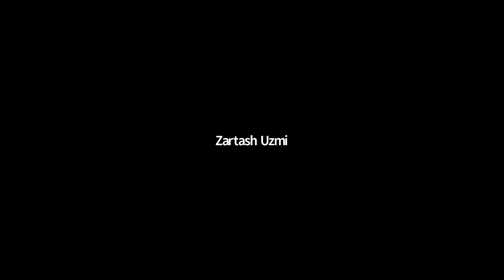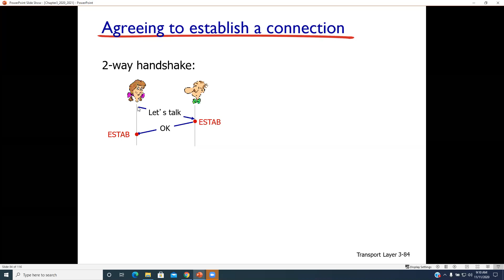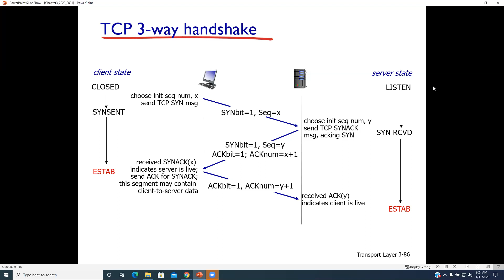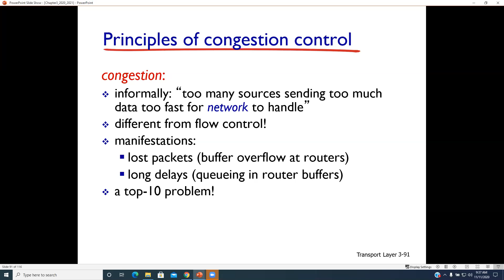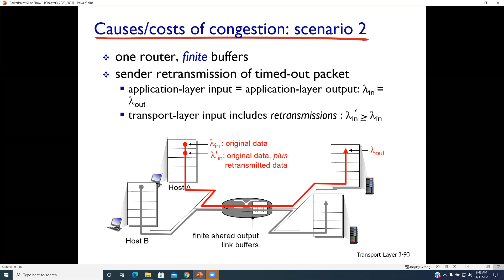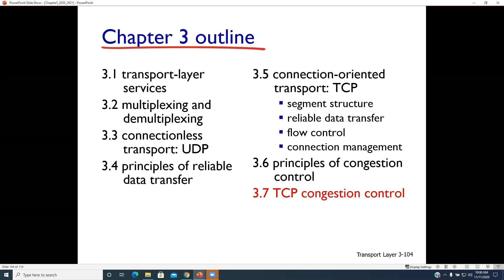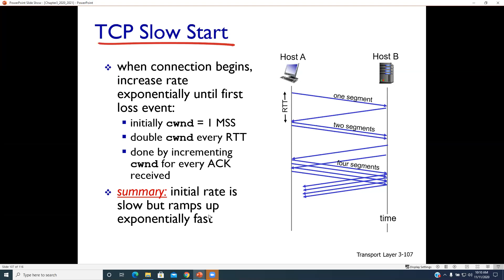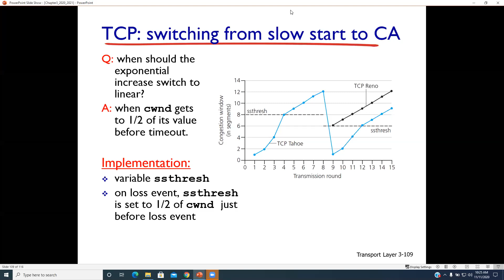Lecture 17 -- 2020-11-11